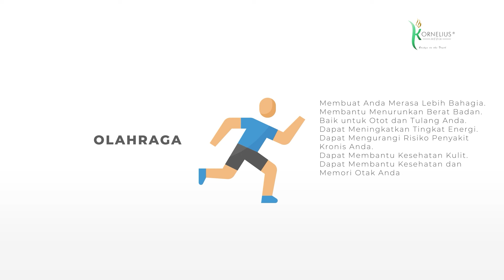STRESS MANAGEMENT PADA ANAK | Oleh: Kel. Pdt. Jim Mamarimbing Saroinsong | KAPAS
►▷► Bila Anak stres dan rewel, orang tua harus tolong jangan abaikan.  Lantas bagaimana menolong anak dalam mengelola stres?

Kali Ini Kita Akan Membahas Satu Topik Yang Sangat Menarik Dengan Judul: STRESS MANAGEMENT PADA ANAK
Untuk Membahas Topik Ini, Sudah Hadir Bersama Kami Di Studio Kornelius Media Narasumber Kita, Kel. Pdt. Jim Mamarimbing Saroinsong

► Menjadi Sahabat Kapas, Kita Belajar Bersama, Bertumbuh Bersama, Bahagia Bersama Dan Bersiap Ke Surga Bersama Sebab Keluarga Allah Pasti Akan Ke Surga!